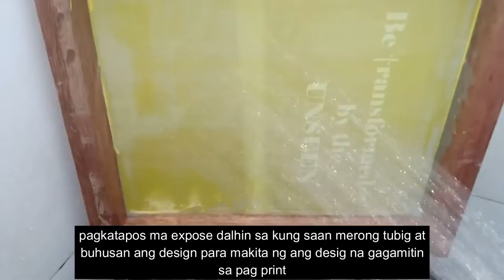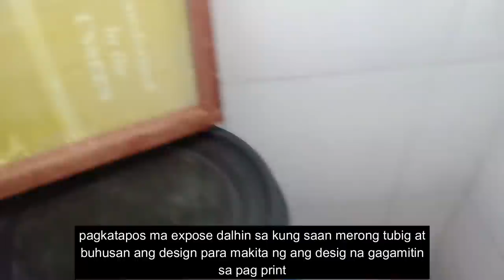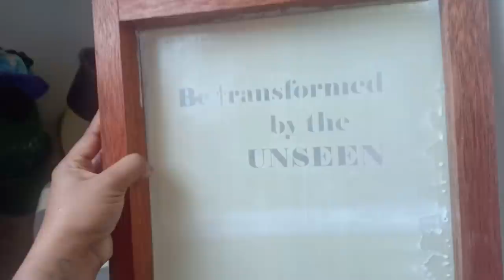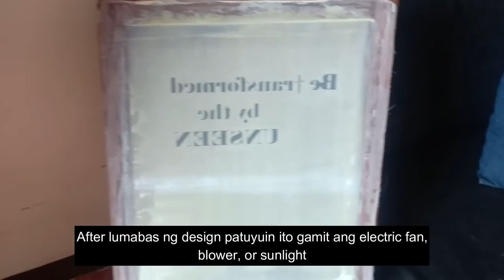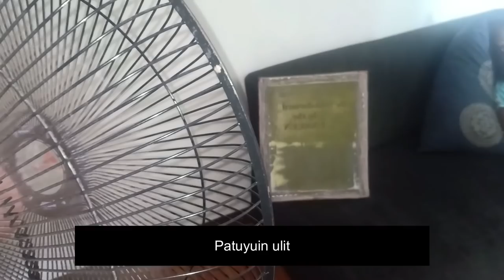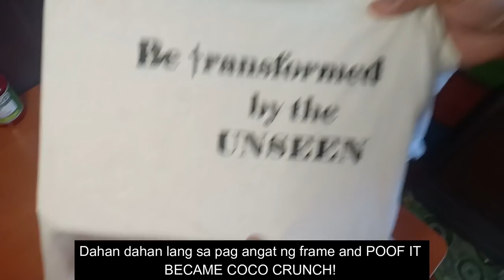DIY How to Print T-Shirt Silk Screen TUTORIAL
Good day mga Friends! This is my first TUTORIAL on how to make a DIY Silk Screen just using a piece of bond paper as your design.

Things that you need:

Photo Emulsion
Photo Hardener
Sensitizer
Tulco Textile paints Water Based
Mesh im using 120
Screen Frame
Rules
Squeegee
Coater
Gun tacker
Packaging tape or any type
Cutter or scisor

You can order these equipments at Lazada or Shopee